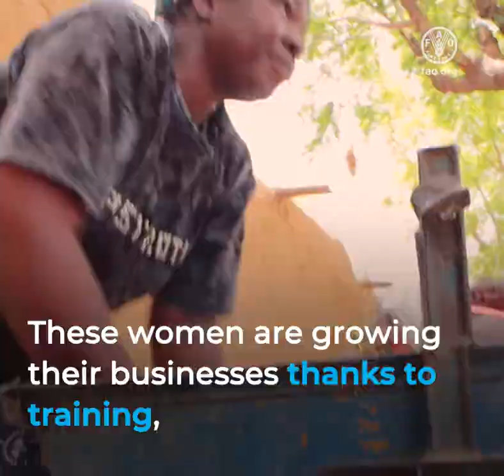Bringing microfinance to rural areas in Mali to improve women's lives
A micro-credit scheme for rural areas in Mali has been decisive in making a real impact on women. Local banks, NGOs and public institutions worked closely to ensure that women could access loans, join associations and have their voices be heard in collective decision-making processes. It also allowed these women and their communities to make collective investments that would increase their production, stabilize and diversify their nutrition, and ultimately achieve a better life. The IFAD-funded initiative is supported by the Governments of Mali, Canada and Denmark, and receives technical assistance from FAO’s Investment Centre. It benefitted more than half a million rural poor Malians, among them 105,000 women. Today, they are some of the microfinance institutions’ most solvent clients. To visit the FAO Investment Centre